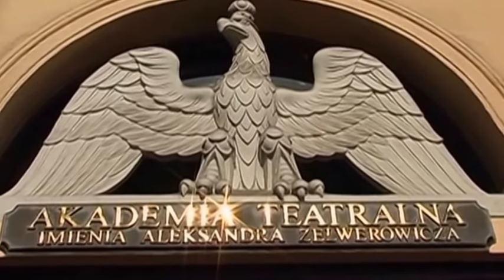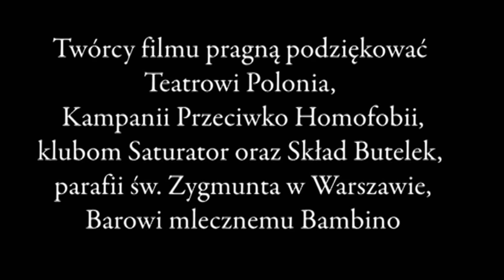LALECZKA (2008) | cały film | PL | reż. Natalia Kostenko | Ryszard Czubak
Reżyseria: Natalia Kostenko

Opis: Portret Ryszarda Czubaka, transwestyty znanego w środowisku warszawskich artrystów. Człowieka o silnym charakterze, pozwalającym mu pozostać sobą i nie rezygnować z własnej prawdy w świecie piętnującym jako odszczepieńca, zboczeńca i dziwaka.